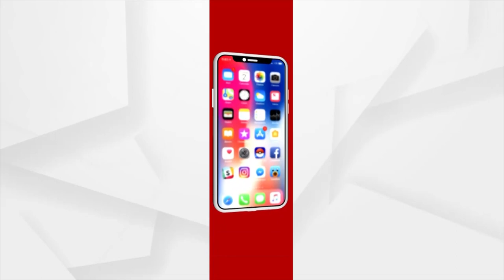ଜବାବ ମାଗୁଛନ୍ତି ରାଜନଗର ବାସୀ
ବିଧାୟକ ଧ୍ରୁବଚରଣ ସାହୁ ସାଂସଦ ଅନୁଭବ ମହାନ୍ତିଙ୍କ ପ୍ରତିଶୃତି ପାଲଟିଛି ପ୍ରତାରଣା ।

ArgusNews kendrapada Anubhav Mohanty JababMaguchiOdisha.